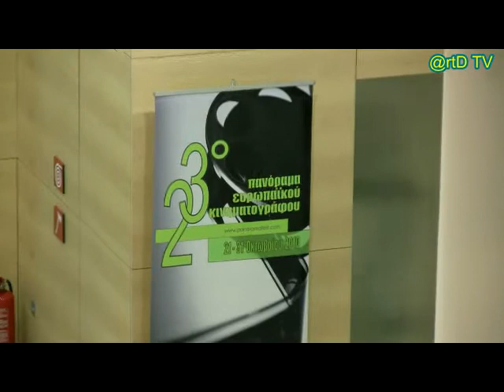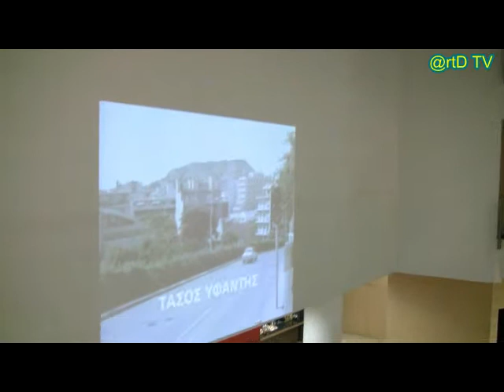11 ΝΕΟΙ ΚΑΛΛΙΤΕΧΝΕΣ ΓΙΑ ΤΟ ΣΙΝΕΜΑ ΤΟΥ 80 ΙΔΡΥΜΑ ΚΑΚΟΓΙΑΝΝΗΣ 23ο ΠΑΝΟΡΑΜΑ ΕΥΡΩΠΑΪΚΟΥ ΚΙΝΗΜΑΤΟΓΡΑΦΟΥ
ΕΛΛΗΝΙΚΗ ΠΟΛΙΤΙΣΤΙΚΗ ΔΙΑΔΙΚΤΥΑΚΗ ΤΗΛΕΟΡΑΣΗ @rtD TV